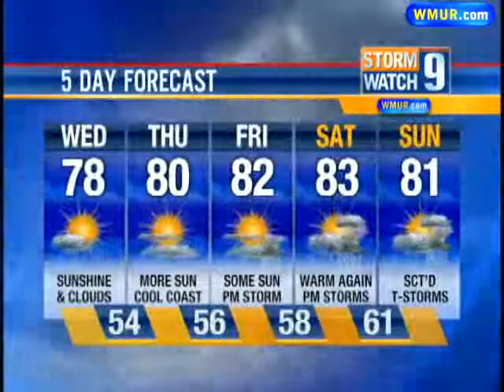Holiday Weekend Weather Coming Into Focus